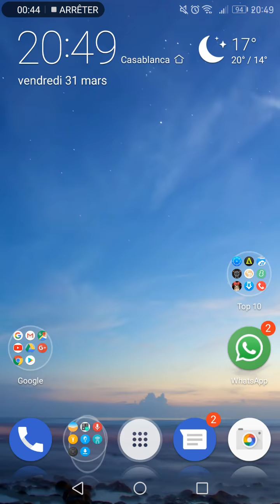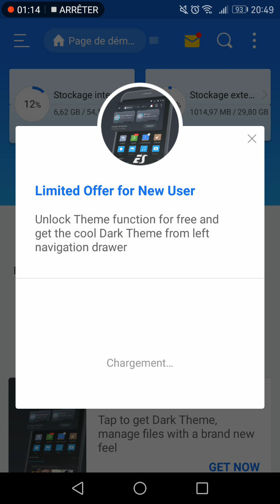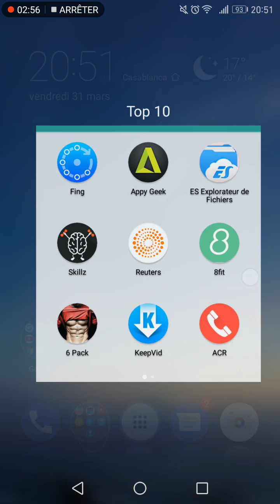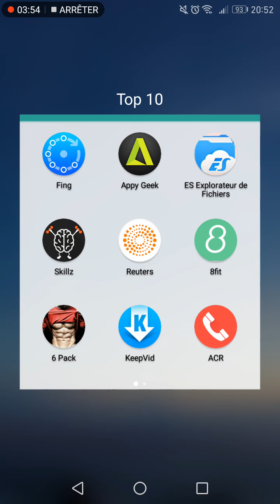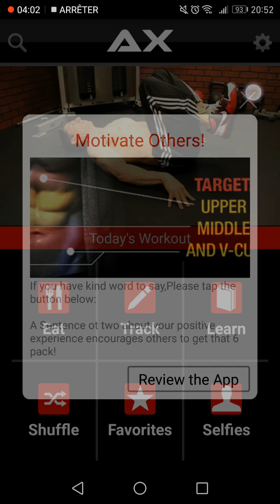Top 10 applications gratuites (part 1)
10 تطبيقات اندرويد مهمة بالمجان